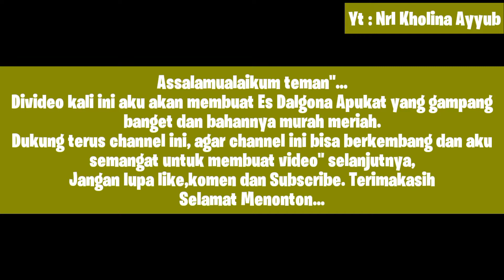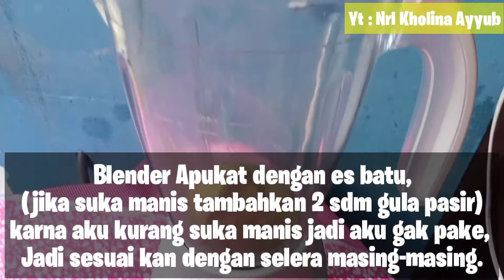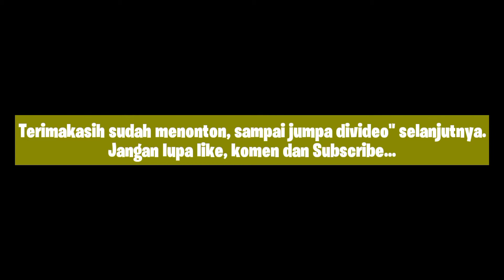ES DALGONA APUKAT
Bahan :
-Apukat
-Kopi
-Gula pasir
-Es batu
-Air es

You Tube : Nrl Kholina Ayyub